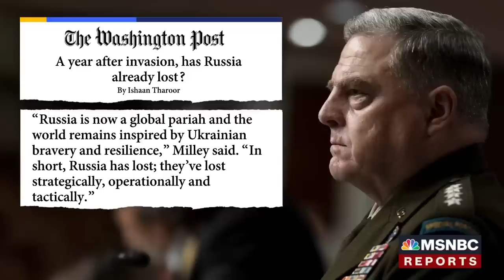Ukraine war experts Alexander Vindman, William Taylor discuss when Putin will stop military attacks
Russian President Vladimir Putin won't stop his military attack on Ukraine until he's convinced he can't win, say William Taylor, former U.S. Ambassador to Ukraine and Alexander Vindman, former Director for European Affairs for the U.S. National Security Council. "He believes that a long war actually suits him. In reality, that's a false narrative," Vindman says.